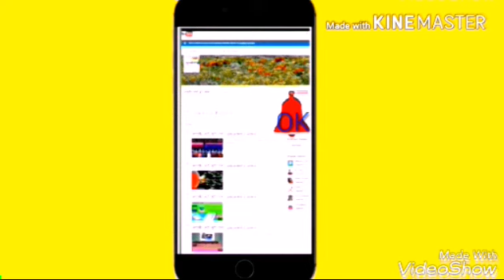बिछु के काटने पर प्रभावि इलाज Bhechu Ke Dank Ka Paka Elaj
Halo Dosto Namaskar Aapka Sawagat Hai Aaj Es Videyo Me Mane Bechu ke Dank Marne Par Uske Dard Ko
Kam Kase Karen Uske Bare
Me Bataya hai
जो आपके लिए बहुत ही प्रभावि होगी